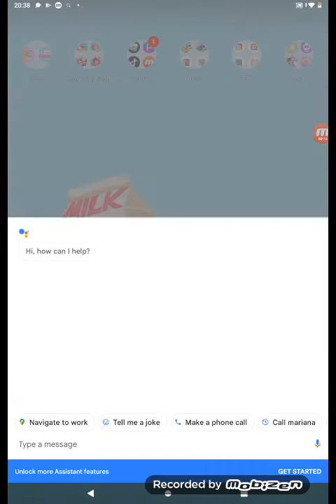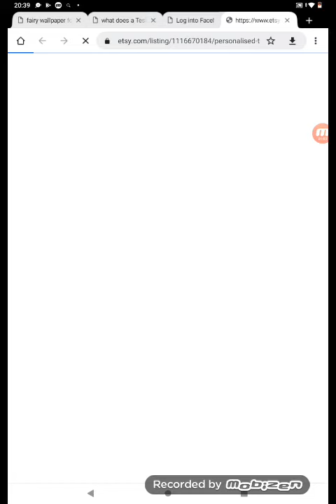Weird Beanie Boos😅😅♡